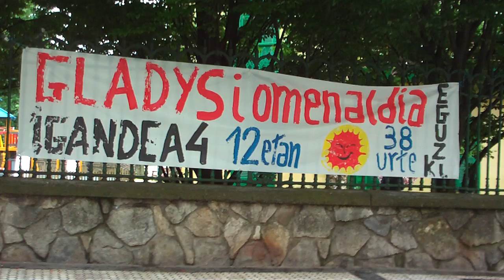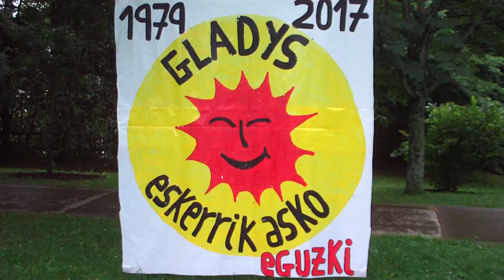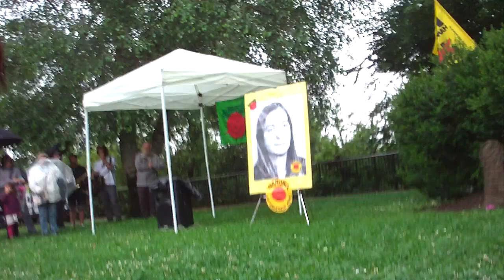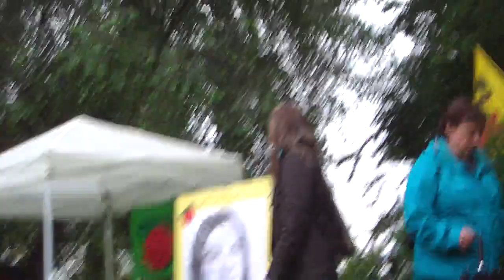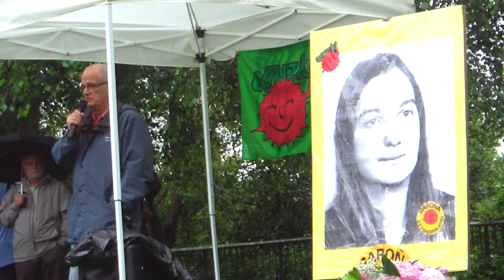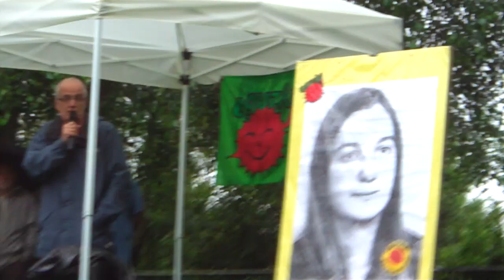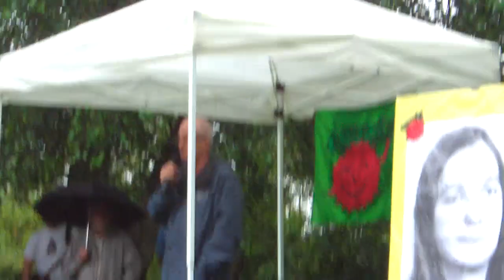Gladys Estal 38 urte omenaldia Eguzki Donostia 2017-6-4